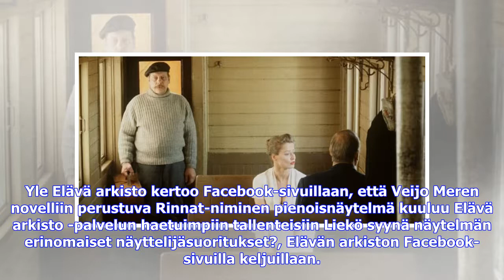Viimeisimmät uutiset | Rinnat-lyhytelokuva on Ylen Elävän arkiston suosituimpia – ”Liekö syynä er...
Viimeisimmät uutiset | Rinnat-lyhytelokuva on Ylen Elävän arkiston suosituimpia – ”Liekö syynä erinomaiset näyttelijäsuoritukset?”

Yle Elävä arkisto kertoo Facebook-sivuillaan, että Veijo Meren novelliin perustuva Rinnat-niminen pienoisnäytelmä kuuluu Elävä arkisto -palvelun haetuimpiin tallenteisiin Liekö syynä näytelmän erinomaiset näyttelijäsuoritukset?, Elävän arkiston Facebook-sivuilla keljuillaan. 20 minuuttia kestävä komedia sijoittuu 50-luvun kepeälle junamatkalle. Rautatiellä matkustava, Esko Nikkarin esittämä maalaismies kiinnostuu vastapäätä istuvan rouvan (Jaana Raski) hyllyvistä rinnoista. Pakkomielteenomainen ...